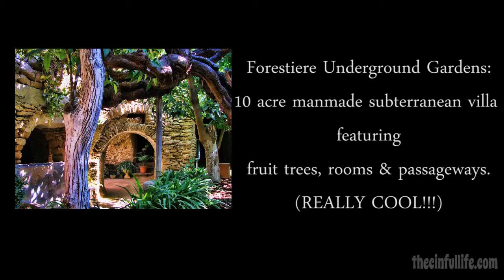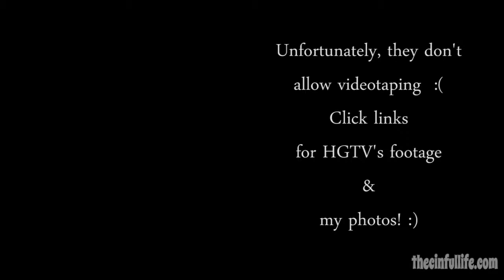Mud Games & Underground Gardens! (3.30.13)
oh, and hummingbirds too!!  Our Caliventure continues!!